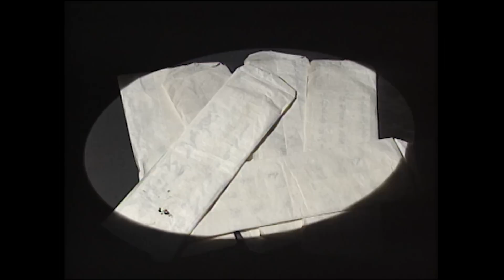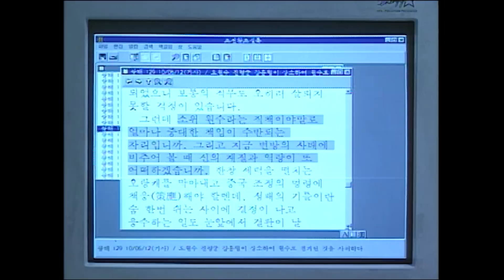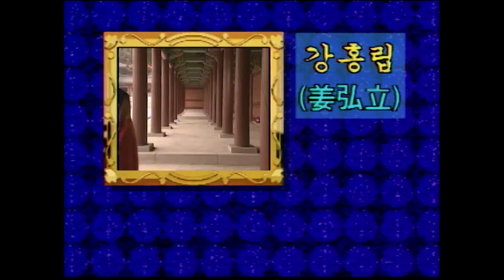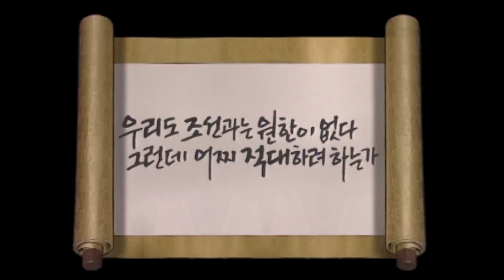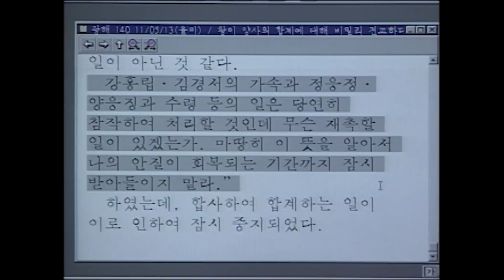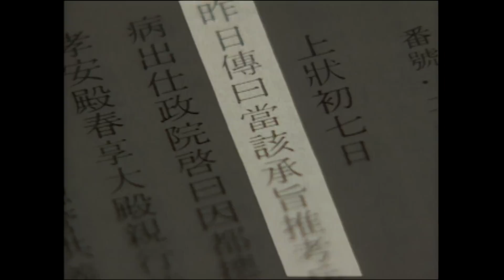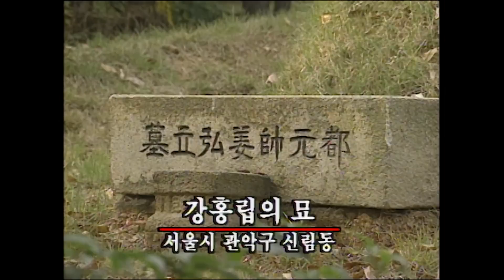KBS TV조선왕조실록 – 광해군 다시보기 2편, 조선 최초의 해외파병 실리외교로 풀었다 / KBS 19971128 방송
◼︎ 명나라가 후금과의 전쟁에 지원군을 보낼 것을 요청하자 고민에 빠졌던
광해군은 결국 1619년 강홍립을 총지휘관으로 하여 파병을 결정한다.

TV조선왕조실록 26회 – 광해군 다시보기 2편, 조선 최초의 해외파병 실리외교로
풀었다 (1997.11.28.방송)